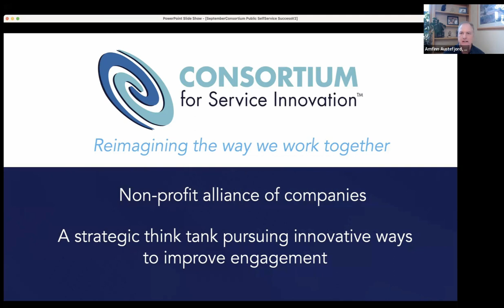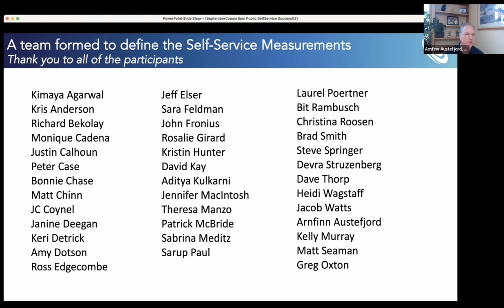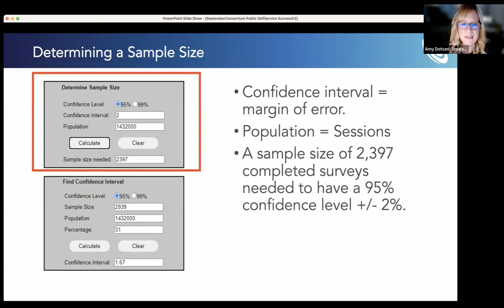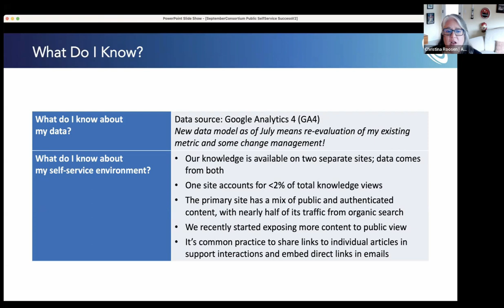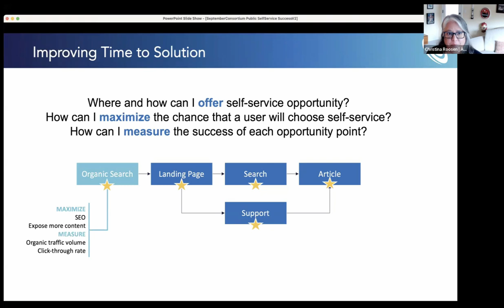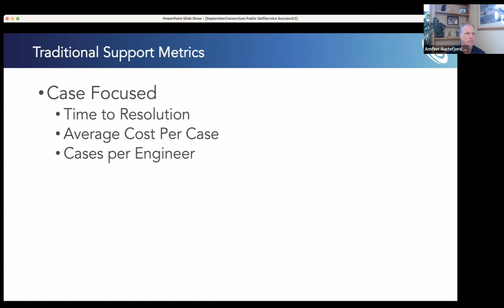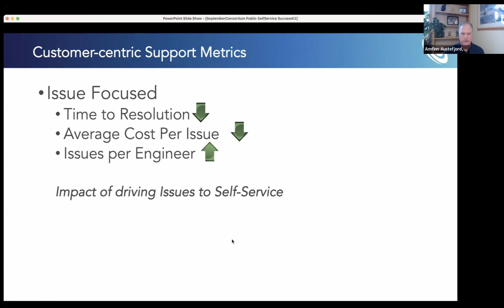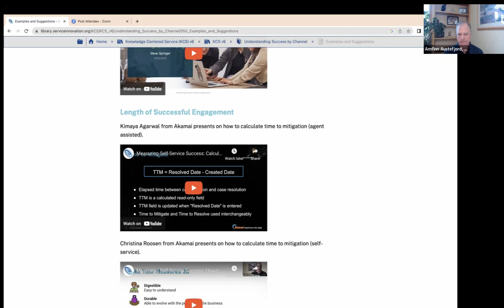Measuring Self-Service Success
Join us for an expert presentation on good, better, and best approaches for measuring self-service success.

We will share the latest updates of a years-long initiative by Consortium Members, including public resources and a template to measure self-service success for your organization.